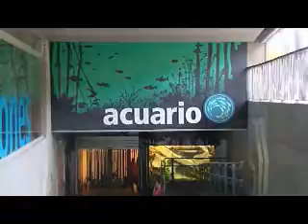Arquitectura del Parque Explora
En el marco de la política de Urbanismo Social del plan de Gobierno 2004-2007- del Alcalde Sergio Fajardo, el sector del Nuevo Norte localizado en el límite del centro con las llamadas Comunas de Medellín, concentró la mayor cantidad de equipamientos y espacios públicos para la cultura y la educación. En un entorno socialmente complejo, pobre, y rodeado por barrios que como Moravia (Antiguo basurero de la ciudad) adolecían de los servicios mínimos, se hizo una apuesta por la arquitectura de calidad y en algunos casos de autor, con programas integrales de servicios.
A lo largo del nuevo Paseo Carabobo como eje estructurante, se renovaron el Jardín Botánico y el Parque Norte, se construyó el Centro Cultural de Moravia (última obra de Rogelio Salmona), el Parque de los Deseos, y el Parque Explora como el nuevo Museo de ciencia y Tecnología de la ciudad. El Parque Explora se concibe como el nuevo símbolo y referente de la transformación del Nuevo Norte, una pieza urbana estratégica que completa un proceso de recuperación social y renovación física de sector. Su concepción parte de una secuencia de espacios y niveles abiertos a lo largo de los cuales, se van entregando las circulaciones a ámbitos singulares y cerrados de experiencias científicas. Una nueva topografía construida de pliegues, incisiones, contenciones y balcones o pasarelas, que miran, se relacionan, y son vistos por la ciudad.

¿Cómo hacer un museo de ciencia y tecnología que su imagen no se volviera obsoleta rápidamente? Y ¿Cómo hacer un espacio dinámico y flexible para los niños y los jóvenes, una gran feria de diversión, recreación y cultura lejos de los proyectos académicos tradicionales? El dilema: no queríamos un museo académico y rígido que no respondiera al espíritu festivo del programa, pero tampoco un parque de diversiones de consumo rápido que su existencia fuera efímera.
El movimiento y la circulación de las personas en el espacio abierto, las tensiones con ámbitos cerrados y singulares, y la relación de ambos con el paisaje urbano en una ciudad de montaña y clima tropical, definieron los principios de concepción del proyecto. Buscamos que el espacio fluctuara entre un lugar abierto de feria de acero galvanizado, iluminaciones fluorescentes y juegos científicos bajo la sombra de futuros árboles de gran porte; y cajas o ámbitos cerrados de juegos de tecnología, lugares con interiores mágicos en movimiento y renovación constante. Y buscamos además que entre esta relación pendular de espacios abiertos y cerrados, siempre el fondo constante fuera la ciudad y el paisaje.